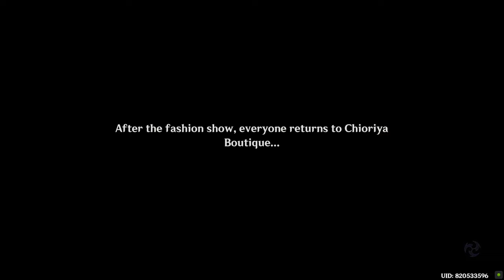Full Chiori Story Quest Genshin Impact (Cisoria Chapter)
Full Chiori Story Quest Genshin Impact (Cisoria Chapter). You can complete Genshin Impact Full Chiori Story Quest following this video guide.
00:00 Where Honed Blades Clash
25:32 Stained Spots
01:08:40 The Woven and the Cut